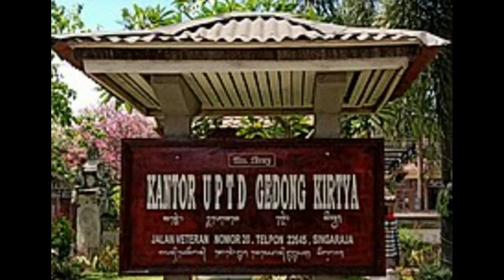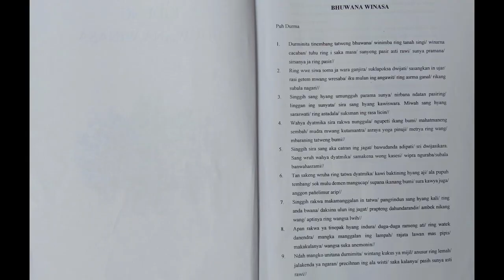Ida Pedanda Ngurah Sastrawan Belayu yang Mendunia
Dalang Cenk Blonk bukanlah satu-satunya pesohor Belayu yang berhasil menjadi idola masyarakat Bali. Jauh sebelumnya, yakni pada awal abad ke-19 sudah ada seorang pesohor lain dari Belayu bernama Ida Pedanda Ngurah.

Ida Pedanda Ngurah adalah seorang kawi wiku, yaitu seorang pedanda yang menulis karya sastra. Karya-karya beliau demikian memikat, sehingga banyak menarik perhatian para ahli sastra, baik dari dalam negeri maupun luar negeri. Karya-karya beliau berupa gaguritan dan kakawin, tidak saja ada di Gedong Kirtya Singaraja, tetapi juga tersimpan di perpustakaan Universitas Leiden di Belanda.

Ida Pedanda Ngurah berasal dari Geriya Gede Belayu, Kecamatan Marga, Kabupaten Tabanan. Beliau dikenal sebagai kawi-wiku atau pendeta-sastrawan Bali sejati dengan sejumlah karya sastra berbentuk geguritan dan kakawin, seperti: Geguritan Bhuwana Winasa, yang bercerita tentang peristiwa heroik Puputan Badung, Yadneng Ukir yang mengisahkan perjalana beliau ke desa-desa di sekitar Gunung Batukaru, Kakawin Gunung Kawi yang merupakan rekaman jejak perjalanan beliau ke Gunung Kawi, ke ujung selatan Pulau Bali dan ke ujung timur Pulau Bali yang semuanya dilakukan dengan berjalan kaki.

Ida Bagus Dharma Palguna, seorang peneliti sastra Kawi menyebut Ida Pedanda Ngurah sebagai Pengarang Besar Bali Abad ke-19. Salah satu karya beliau yang sangat terkenal adalah Geguritan Bhuwana Winasa yang artinya Nyanyian Jagat Hancur yang selesai ditulis pada tahun 1918.